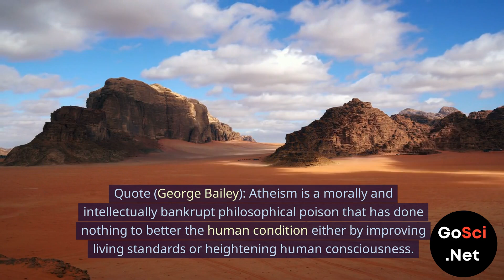Atheism's Scorecard.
In this video, we delve into a thought-provoking insight by George Bailey on atheism's impact on humanity. Bailey asserts that atheism is a morally and intellectually bankrupt philosophy, one that has failed to improve living standards or elevate human consciousness. Instead, he argues, atheism has given rise to deadly ideologies, inspired nightmarish leaders, and contributed to mass suffering and death. He cites 150 million avoidable deaths in atheist-governed regimes over less than a century, with millions more still suffering today.

Bailey references prominent figures to support his claim:
- **Karl Marx:** "Communism begins from the outset with atheism."
- **Vladimir Lenin:** "A Marxist must be a materialist, i.e., an enemy of religion."
- **Zhou Enlai:** "We Communists are atheists."